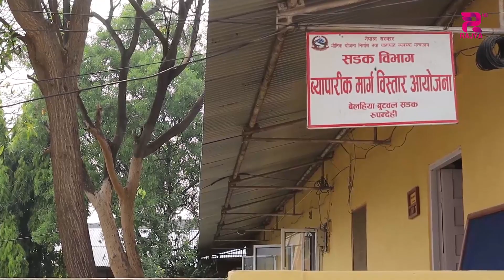बुटवलको मुख्य बजार क्षेत्रको सडकमा यात्रा गर्न चरम सास्ती,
बुटवलको मुख्य बजार क्षेत्रको सडकमा यात्रा गर्न चरम सास्ती, ढल फुटेर सडक पोखरी बन्दा समेत प्रदेश र स्थानीय सरकार रमिते ।